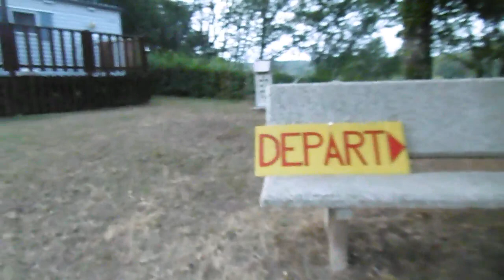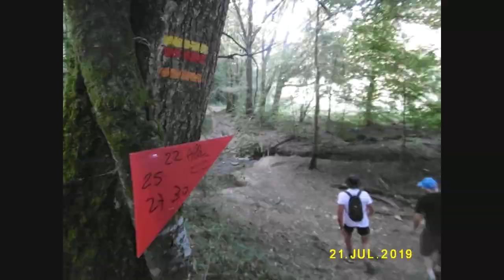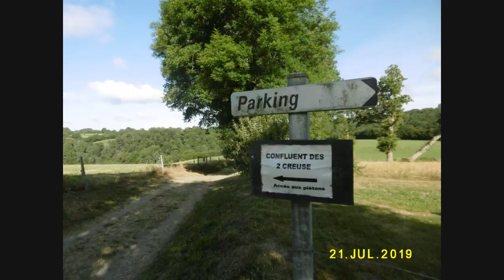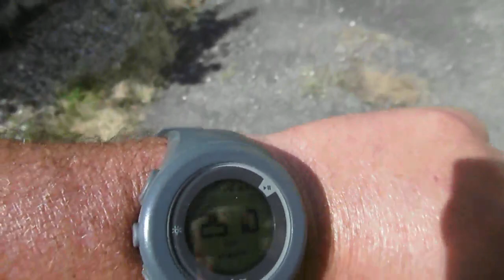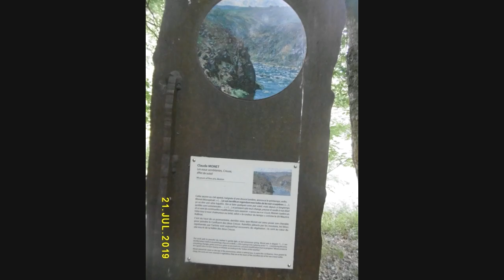La Rando de l'Été à Fougères (30 km)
21 juillet 2019, 30 km sur la magnifique Rando de l'Eté des Marcheux de Saint-Plantaire comprenant 10 parcours et 9 méga-ravitaillements.